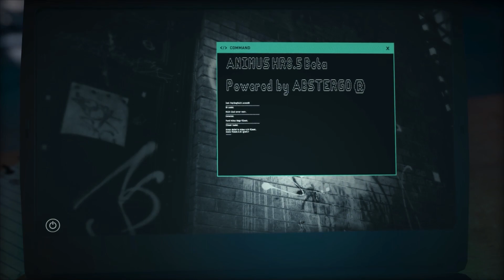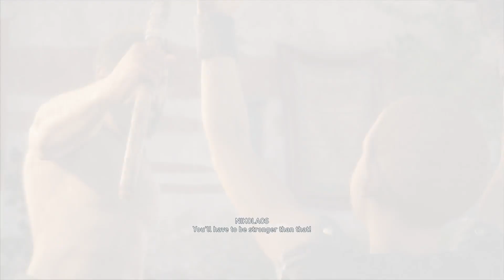Assassin's Creed Odyssey Another Day Another Drachma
Welcome to my newest walkthrough of Assassin's Creed Odyssey I fixed the problem I was having on steam anyways this is a full walkthrough with the main story and DLC's we are playing as Alexios like always